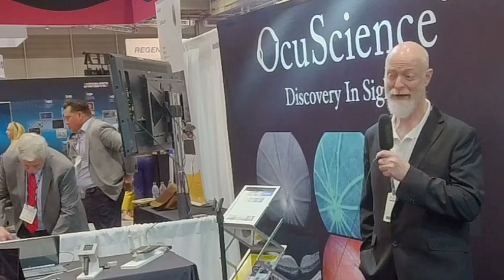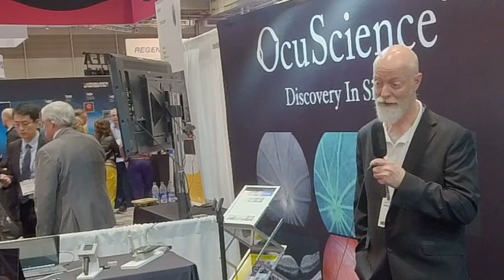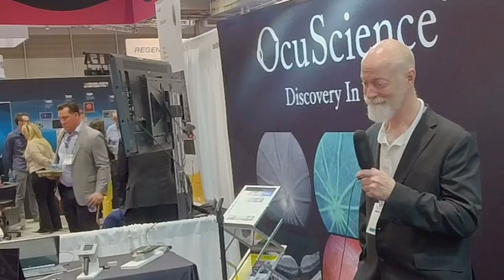ARVO 2023 DAY 1 With OcuSCIENCE